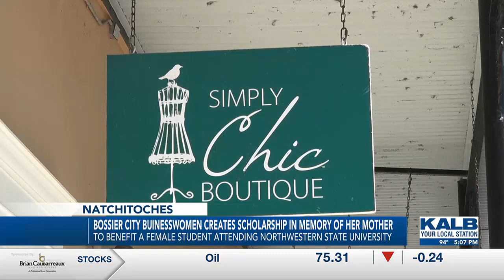NSU alumna gives back to campus in memory of late mother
NSU alumna Britney Spivey created an endowed scholarship in honor of her late mother.